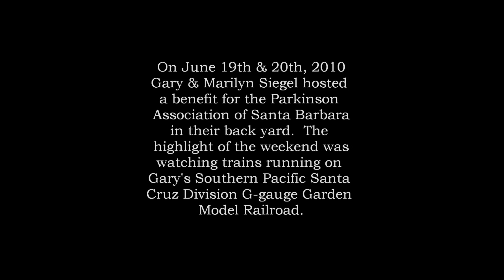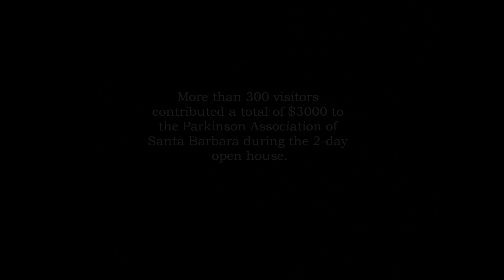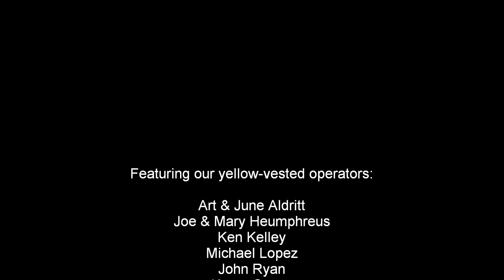Gary Siegel's SP Santa Cruz Div Garden Railroad Open House Benefit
Over the weekend of June 19 - 20, 2010, Gary & Marilyn Siegel opened both model railroads (the indoor HO Scale L&N Eastern Kentucky Division - see other video - and the outdoor G-gauge Southern Pacific Santa Cruz Division) to more than 300 guests, for benefit of the Parkinson Association of Santa Barbara.  The SP saw as many as six consists on the division at a time, multiple crews over the 2 days, and leased power from many foreign roads including the Santa Fe, Sierra Railroad, the Pennsy and the Alaska providing much of the tonnage.  Structures provided by members of the Gold Coast Garden Railroad Society were adopted for the weekend.